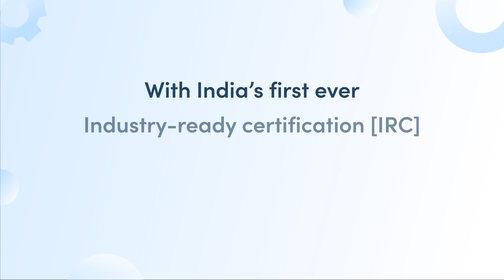✨ NxtWave Academy - Empowering Nandini's Journey to Tech Success 🌟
🚀 Meet Nandini, a CSE student aspiring to become a Software Engineer. Nandini shares her journey of upskilling and growing toward securing a successful future in tech through the NxtWave Academy CCBP 4.0 program. 💻

👩‍💻 “I'm Nandini from Tadipatri, currently pursuing my 2nd year B.Tech in CSE from KVSRIT College Kurnool. And I want to become a Software Engineer.”

🎉 “When I got the call from the CCBP 4.0 team, I learned about their webinar. After attending the webinar, I decided to take the leap and join this program. My parents supported my decision wholeheartedly, and today, I can say that it turned out to be one of the best decisions I've ever made.”

💪 “Though I’m a CSE student, coding used to scare me. But attending that webinar gave me clarity and a newfound confidence that I can learn coding in a simple way through the NxtWave Academy program.”

💡 “There are so many things I love about this program. First and foremost, the teaching by Rahul Sir is outstanding. He breaks down complex concepts and makes them easy to understand. And the insightful podcasts conducted by Girish Sir keep me motivated and inspired. Especially the interviews with industry professionals who have achieved high-paid tech jobs. Learning from their experiences is incredibly valuable for me.”

🌟 “Before joining, I struggled with coding, and was unable to write a single line of code. But now, I can proudly say that I've seen a dramatic improvement in my coding skills. I am consistently gaining the knowledge and hands-on experience I need to excel in my future career.”

⏰ “One thing I learned along the way is that early learning is the key to reaching new heights in the tech industry.”

🏆 “Apart from gaining knowledge in this program, I'm also participating in exciting events like the Independence Day Mega Challenge. This kind of challenge helps in maintaining consistency and is pushing me to grow.”

🙏 “I want to express my heartfelt thanks to the team at NxtWave for creating such an amazing learning platform. They've given me the opportunity to launch my career in the tech industry with the demanded skill set.”

🎯 If you want to gain an edge in the competitive world of tech, and unlock a successful future, join Nandini on this incredible journey to make your dreams a reality. Don't miss out on the incredible opportunities that await you at NxtWave Academy. 💥

Choose among NxtWave’s flagship programs:

For those who finished 12th or in 2nd, 3rd year of college and want to learn like top 1% IITians, join our CCBP 4.0 Academy program to learn the most in-demand tech skills and receive support till you achieve ₹24 LPA tech job - irrespective of your college or branch.

‍For those final years and recent graduates, looking for an immediate tech job, enroll in Intensive 2.0 program, A Proven Program To Make You a Software Developer.